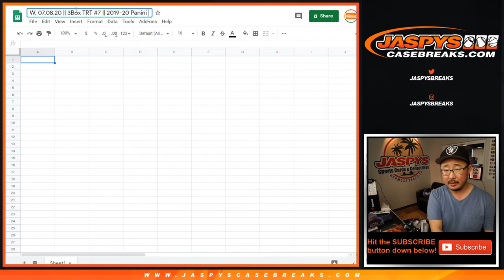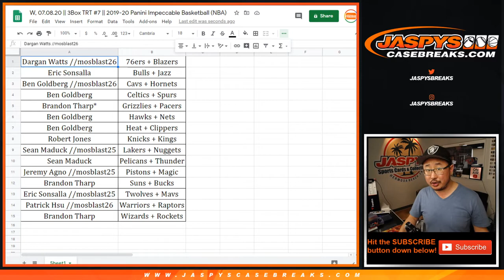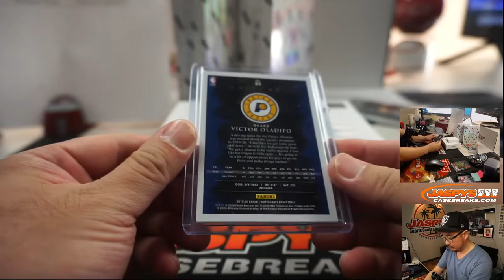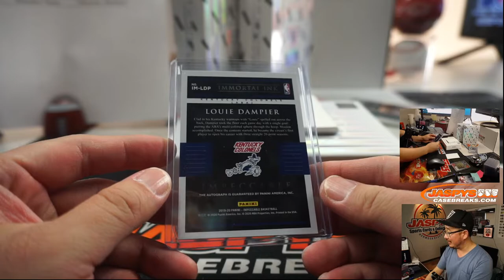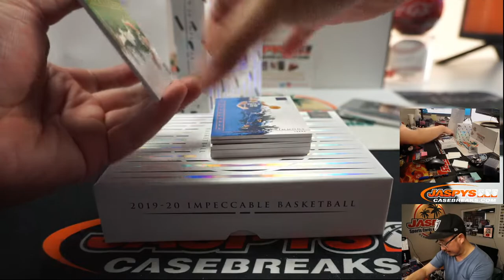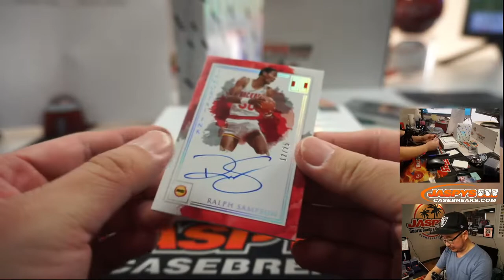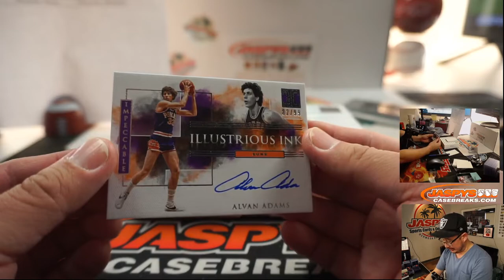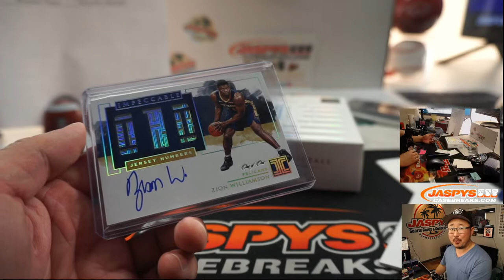ZION #1/1! || W, 07.08.20 || 3Box TRT #7 || 2019-20 Panini Impeccable Basketball (NBA)